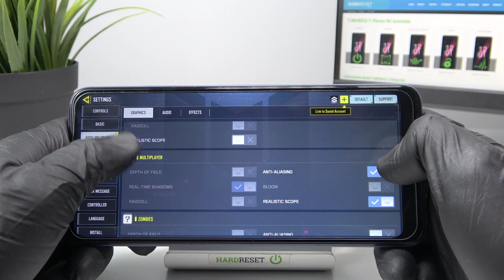T-Mobile Phone 5G - Call of Duty Mobile ⚙️| Available Graphics Settings & Details Presentation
Today we will check what graphic details and the number of FPS you can set on T-Mobile Phone 5G! Enter the world of Call of Duty Mobile, collect equipment as soon as possible and fight with other players from all over the world!

Can I set Ultra HD graphics in game on T-Mobile Phone 5G? What game graphics settings are in T-Mobile Phone 5G? What is render distance in game on T-Mobile Phone 5G? How many FPS can I set in game on T-Mobile Phone 5G? Does game work smooth on T-Mobile Phone 5G? Is there a Ray Tracing option in game on T-Mobile Phone 5G? Can I set 60 FPS Option in game on T-Mobile Phone 5G? Can I set up game Extreme FPS for T-Mobile Phone 5G?